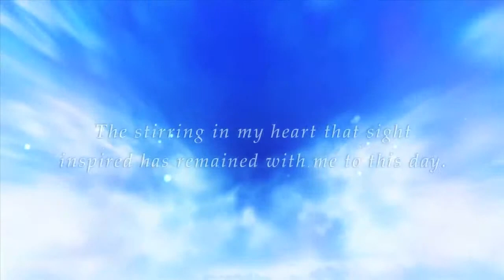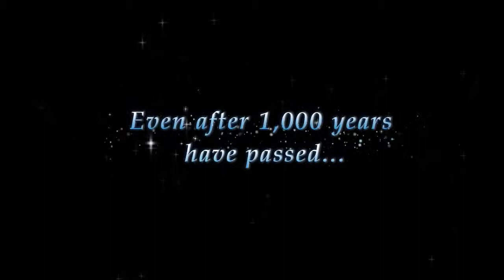Rodea The Sky Soldier - Wii U & Nintendo 3DS Trailer